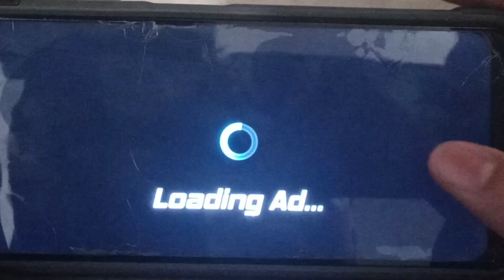Helicopter Flight Pilot Gameplay (by Game Pickle) Video